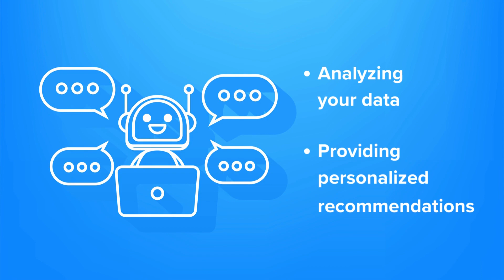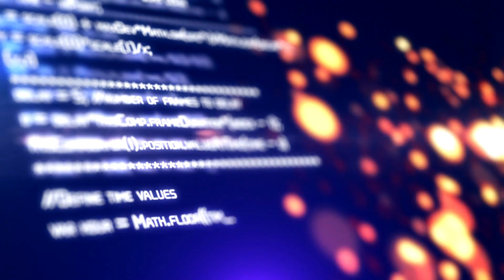Artificial Intelligence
Not only is this video about the use of AI, but we also used Chat GPT to help write the script and generate ideas for the visuals, AND we used AI to generate the narrator's voice, too! What do you think??